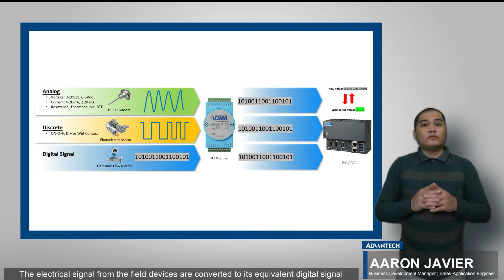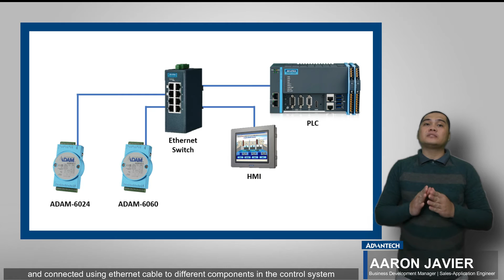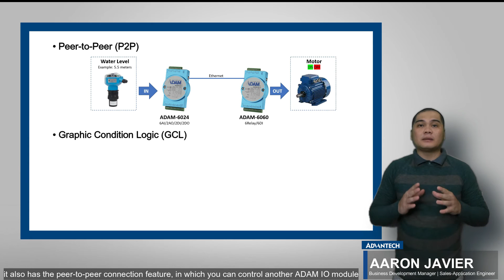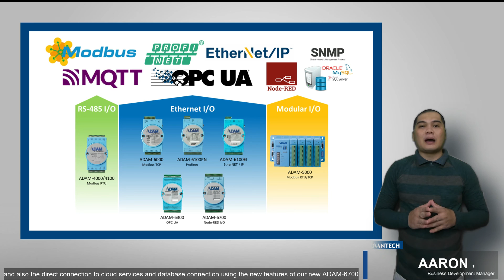[Tech Video] Advantech ADAM Remote I/O Module